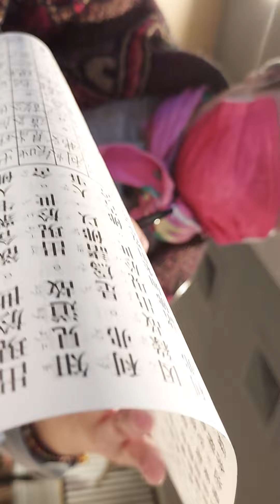2022虎111年5月23日 農4月23日 星期一